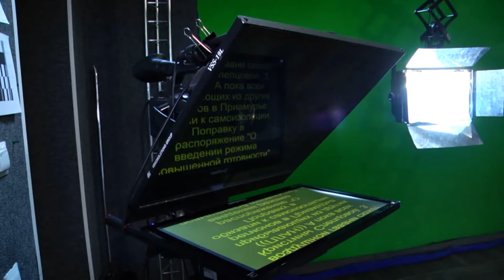Телекомпания «Город» празднует 24-летие